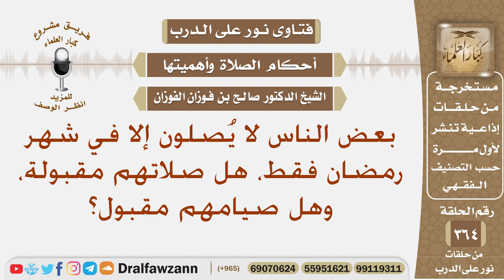بعض الناس لا يُصلون إلا في شهر رمضان فقط، هل صلاتهم مقبولة، وهل صيامهم مقبول؟ الشيخ صالح الفوزان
نص السؤال: بعض الناس لا يُصلون إلا في شهر رمضان فقط، هل صلاتهم مقبولة، وهل صيامهم مقبول؟
السيرة الذاتية :
للاشتراك في قناة الشيخ صالح الفوزان

رئيس الفريق
لمشروع كبار العلماء